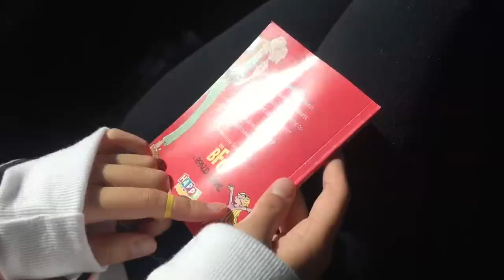[VLOG #6] 17-04-2019 // hotpot date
* sorry for the third reupload, there were some technical issues*

hotpot date today! it was fun overall ,, the hotpot tasted pretty good (especially the tom yum broth) ,, even though we had inconveniences with the train system, nothing can stop us from getting food :))

i use my iphone 6+ to film everything

// editing apps //
- imovie
- vont

// music //
- Hello, How are you ハロ／ハワユ (feat. 初音ミク&メグッポイド) by ナノウ